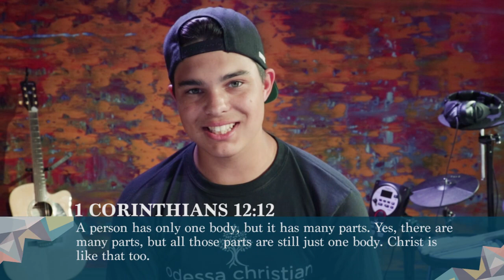Strength in Numbers [KIDS Mini Teaching] • Day 5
Brock, an OCFC volunteer, talks about how everyone in the church is important!
Today's Scripture: 1 Corinthians 12:12

Keep an eye out for daily content!